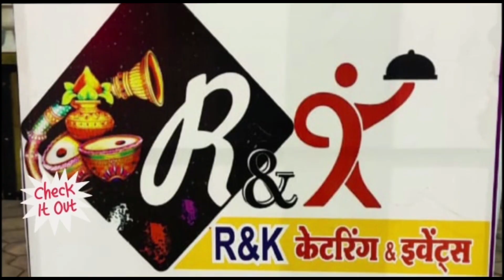खंडवा : खंडवा रेलवे स्टेशन के प्लेटफॉर्म पर हादसा, युवक को अस्पताल में कराया गया भर्ती